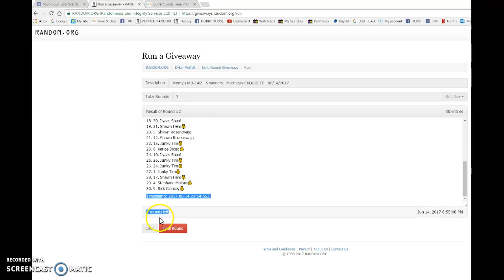Jimmy's MINI #2 - 5 winners - Matthews EXQUISITE - 06/14/2017